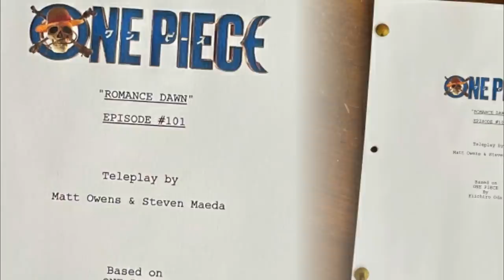REVELADO OS ATORES DO LIVE DE ONE PIECE NA NETFLIX! VEJA O QUE EU ACHEI DISSO